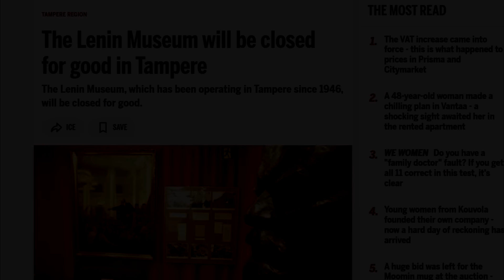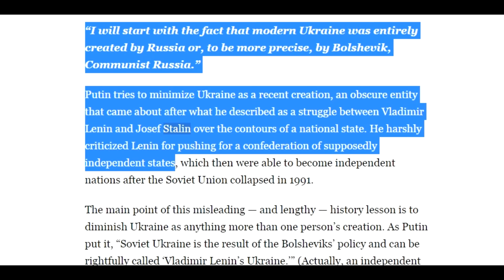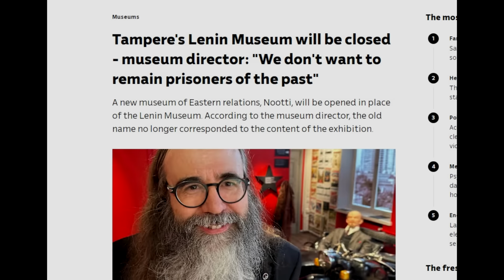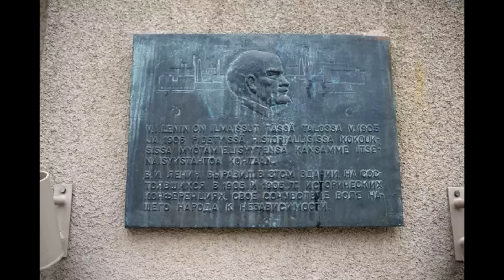The Finnish Lenin Museum will be closed down in 2024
Some sources:

Yle is the Finnish government media.

Helsingin Sanomat is the mouth piece of the Finnish big bourgeoisie.

The Jacobin article quotes Putin’s speech, but attacks Stalin, like all the reformist fake leftists do.

The Washington Post, as a mouth piece of American imperialism, also correctly quotes Putin’s speech but denies that the Bolsheviks deserve any credit for recognizing the sovereignty of Ukraine. The Washington Post deceitfully presents the German puppet state as the real “independent” Ukraine.

Declaration by the Communist Workers’ Party on the Lenin museum